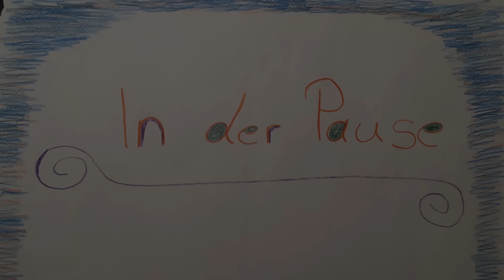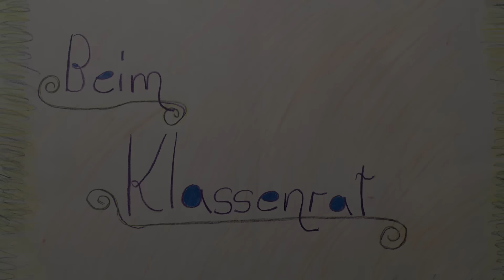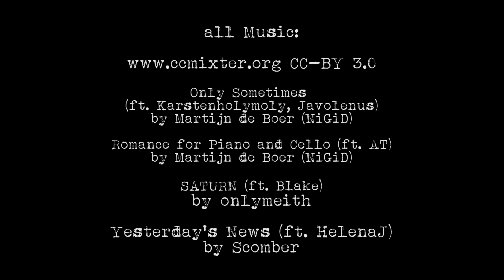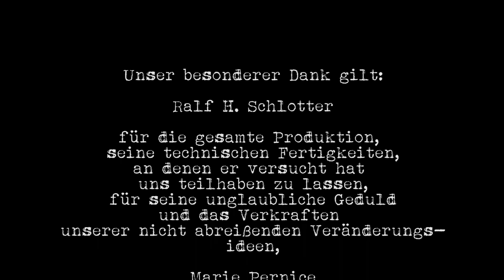Ein Albtraum für alle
Eigentlich ist an der Waldgrundschule alles in Ordnung. Dann wird auf dem Pausenhof gemobbt und ein mysteriöser WhatsApp-Kettenbrief taucht auf. Dieser verändert alles zwischen den Schüler:innen.

UN Kinderrechte | Artikel 2: Diskriminierungsverbot

Dieser Kurzfilm der Klasse 5b der Wald-Grundschule in Charlottenburg-Wilmersdorf (Berlin) entstand im Rahmen des Kinderrechte-Filmfestivals Berlin 2017.